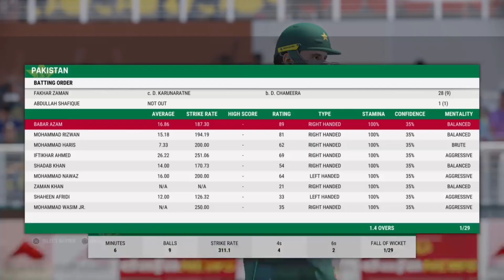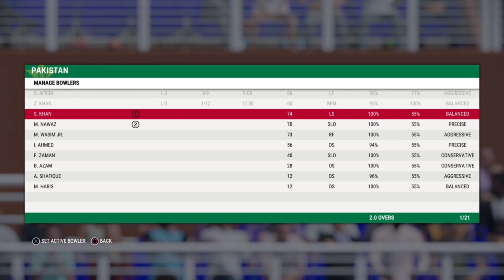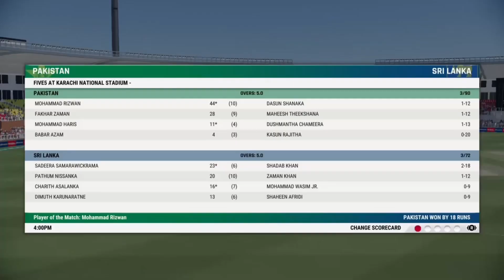Pakistan vs Sri lanka | Asia Cup 2023 | Super 4 Match Highlights Cricket22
Myself (M.J Gamer) Miraj Jadoon Gamer An Pakistani Content Creator From Karachi, Sindh Pakistan.

Join us on an epic journey through virtual realms and witness the magic of gaming unfold before your eyes.

Let's level up together and make every gaming moment legendary! Game on! 🎮